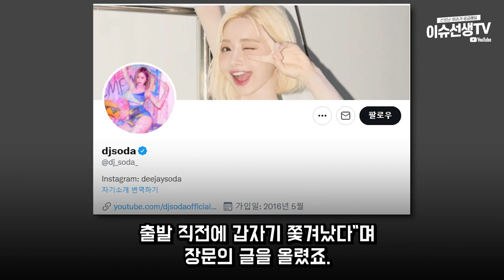DJ소다 왜?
헉;